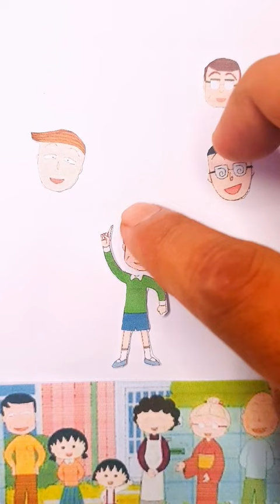Sueo Maruo head matching puzzle game | Chibi Maruko-Chan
Game Puzzle Serial Chibi Maruko-Chan